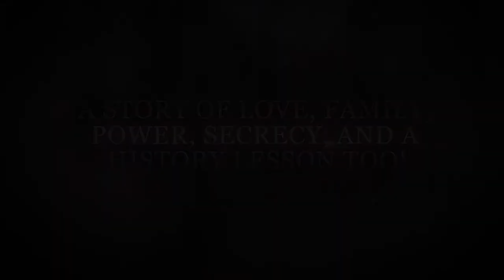Book Trailer The Poison Of Money by Joe Torrence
Imagine one day you find out by accident that your great-uncle was Johnny Torrio who was Al Capone 's boss and mentor?
How would you react to such a revelation?

Available @ Amazon, Barnes & Noble, Indigo/Chapters